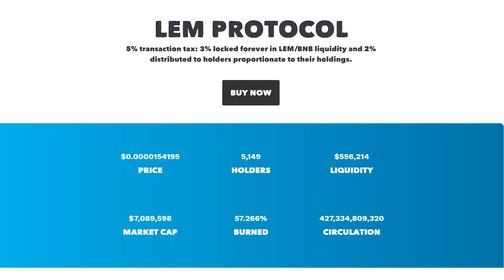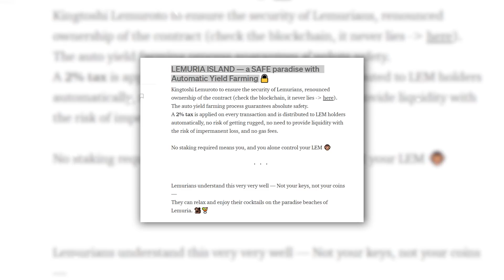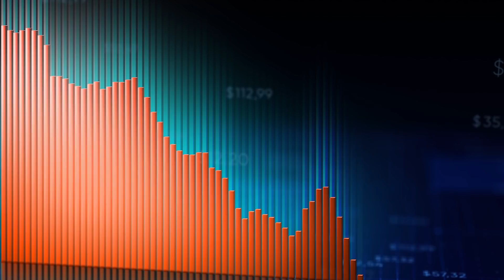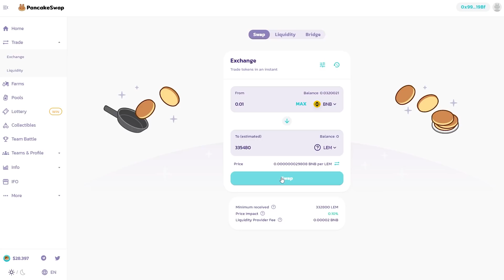🏆Lemur Finance – The Fairy World Based on Cryptocurrency!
Lemur Finance is a project for the free and safe automatic cultivation of a critical crop. The automatic crop growing process allows the user to obtain the maximum level of security for their data and the farming process. Such excellent conditions for pharming are provided with only two percent commission, which is applied to each operation of users. There is also no need for staking, which means full control over your assets.

The Lemur Finance project really looks like a fairy tale. This is an island that is full of peace and a constant abundance of your assets. Exploring the map of Lemuria, we dive into this amazing world, which consists of 6 different regions. Lemur Finance has a whole story and tells about itself through an interesting and memorable journey. And this is justified! After all, all Lemurians, Lemur Finance users really receive an automatic income from their assets, while they do not lose anything and do not worry about it!
The Lemur Finance project is supported by many organizations that believe in the success of this project. We hope that the Lemur Finance project will show itself well and will interest more users of the critical industry.